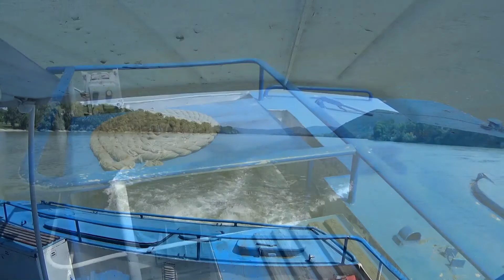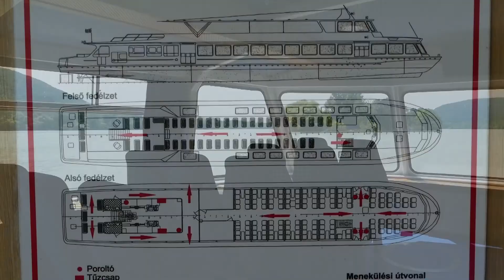Visegrad Esztergom Danube trip July 2019